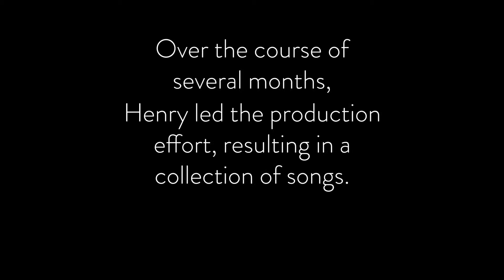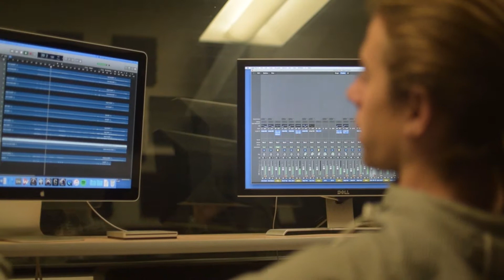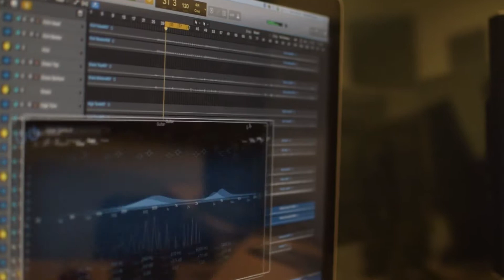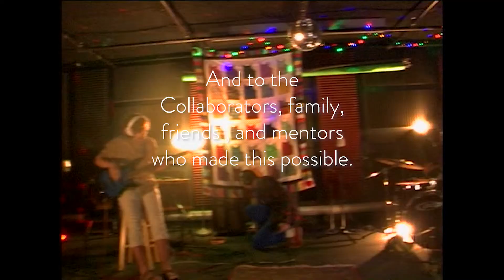Henry Coba: Schuchat Fellow 2018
A peek into the recording process of Henry Coba, Willamette University Class of 2019. Awarded the Schuchat Fellowship in 2018, Henry produced an album with his funds, friends, and musical know-how; all while gaining valuable technical experience in the process.